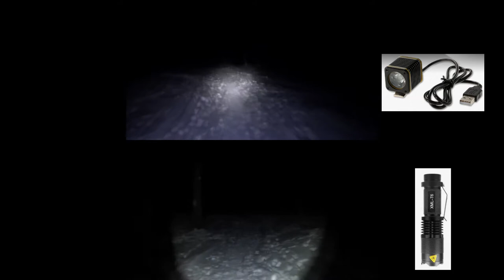Финальный тест САМОГО ДЕШеВОГО фонаря и велофары. Лучший свет для велосипеда. Дешевле не бывает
Фонарь за 4 доллара (250 рублей) против велофары за 5 долларов (300 руб) - это самые лучшие фонари из Китая в ценовом диапазоне до 10 долларов. Я протестировал более 30 видов дешевых фонариков и велофар для ночных покатушек и выбрал эти два наиболее качественных и удачных САМЫХ ДЕШЕВЫХ варианта. Выбор за Вами, купить дешевое или качественную и намного более дорогую велофару. Если будите покупать что-то дешевое - посмотрите два моих предыдущих обзора и убедитесь, что эти два фонаря - самые классные из наиболее дешевых вариантов. Есть лучше, но уже дороже 10$...